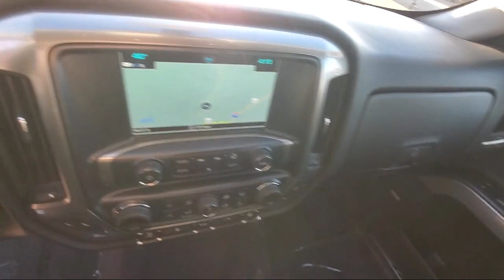2018 Chevrolet Silverado 1500 LT St. Cloud Sartell Waite Park Monticello Buffalo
2018 Chevrolet Silverado 1500 LT Stock Number: 240674A Vin:3GCUKREC7JG527792.